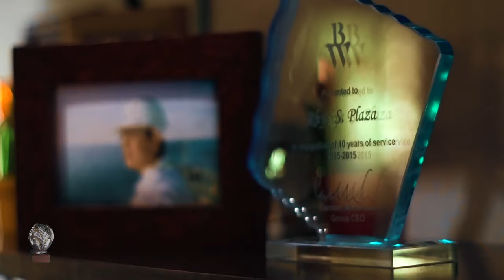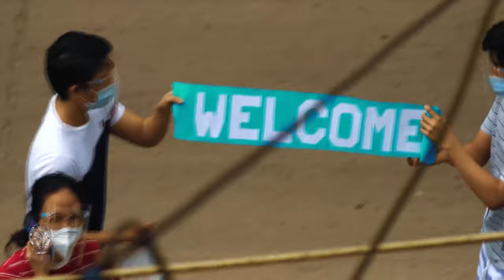Pwede Diay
Pelikula ni Lorys Plaza